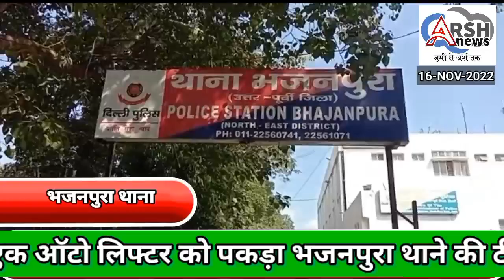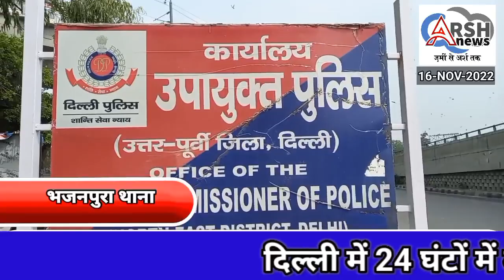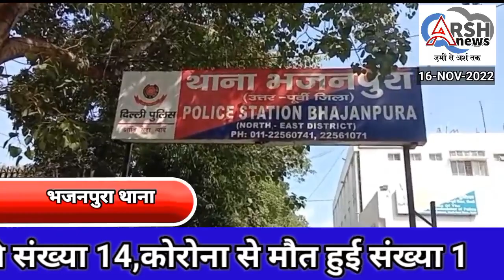हॉस्पिटल में करने वाले 1कर्मचारी ने मौके से एक ऑटो लिफ्टर को पकड़ा भजनपुरा थाने की टीम के हवाले किया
यमुना विहार के मोरल हॉस्पिटल में करने वाले एक कर्मचारी ने मौके से एक ऑटो लिफ्टर को पकड़ा भजनपुरा थाने की टीम के हवाले कियाnews